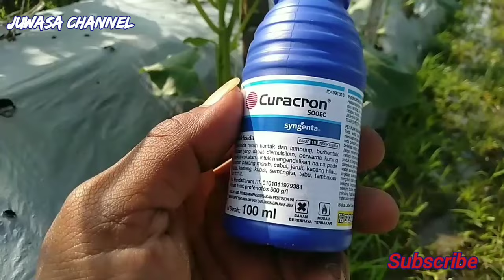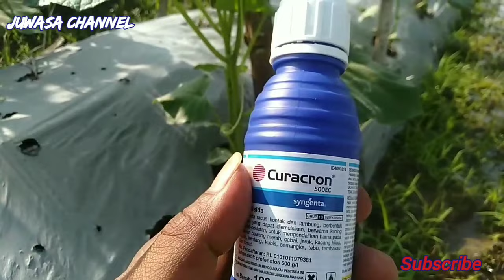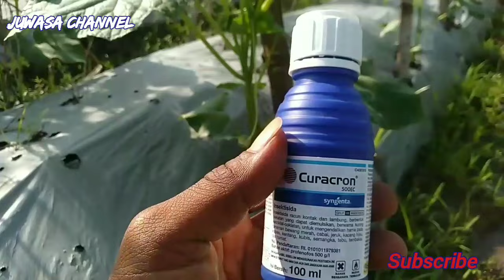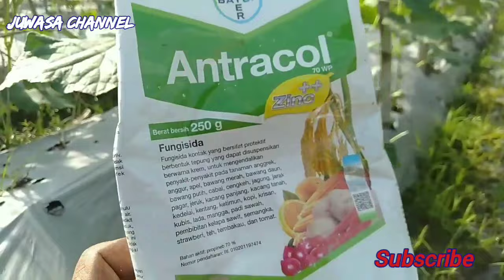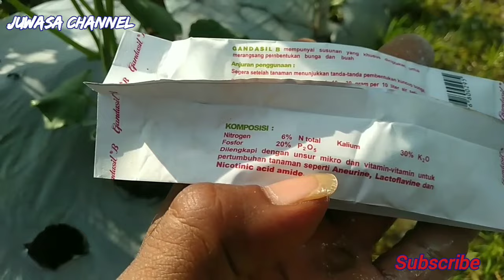PENYEMPROTAN HAMA DAN PENYAKIT MENTIMUN 25 HST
Biar mentimun tumbuh maksimal kita harus merawatnya, ketika mentimun memasuki umur 25 hari yng harus kita rawat mulai penggendalian hama dan penyakit serta pemberian nutrisi, yaitu pengendalian hama memakai bahan aktif prevenofos dari merek curacron serta pencegahan hama memakai fungisida kontak dari bahan aktif propineb dari merek antracol, memasuki usia 30 hari lebih baiki kita memakai fungi yng bekerja secara sistemik, di usia 25 hari ini mulai rutin menyemprot nutrisi perangsang bunga, dengan menggunakan pupuk yang mengandung kalium tinggi seperti gandasil buah, kno 3 dll, yang penting mempunyai unsur kalium tinggi,